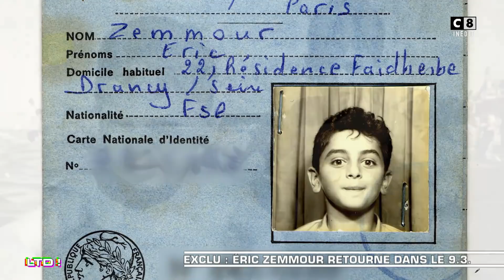Eric Zemmour, son enfance dans le 93 - Les Terriens du Dimanche - 16/09/2018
Nouveau rôle pour Thierry Ardisson dans « LTD ! », au lieu d'être l'intervieweur derrière son bureau, il sera l'animateur au bout d'une table avec des chroniqueurs de chaque côté ! Pour commenter l'actualité politique et sociétale, vous retrouverez Franz-Olivier Giesbert, Natacha Polony, Eric Brunet, Hapsatou Sy, Raquel Garrido, Mathieu Madénian, Stéfan Etcheverry, Gilles-William Goldnadel et Jeremstar.